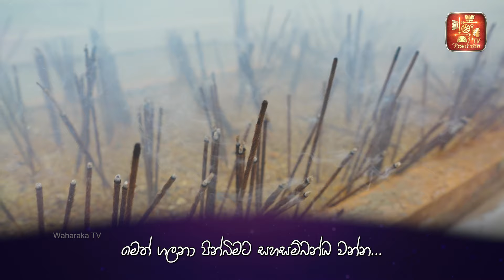නිකිණි පුරපසළොස්වක පොහොය | පූර්වභාග ප්‍රතිපදා පූජා පිංකම් මාලාව